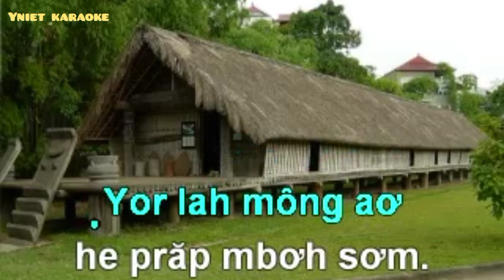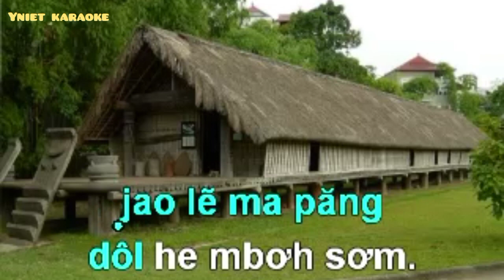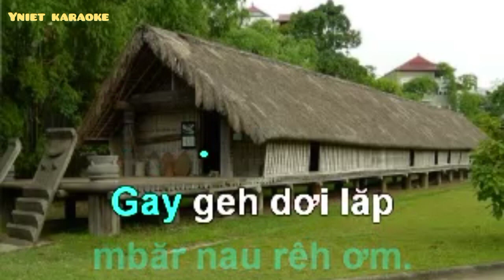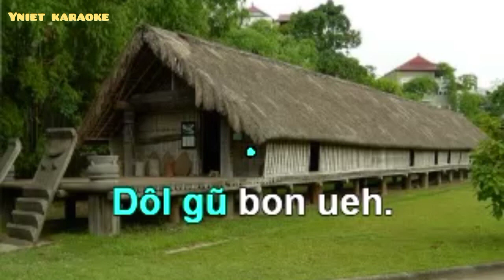MÔNG PRĂP MBƠH SƠM | MRÔ 64. karaoke bunong tin lành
Mông prăp mbơh sơm aơ mông khlay ngăn. Tâm nkhah he đah âk kan neh ntu. Mông chon kô- mâk tâm dâng jâng mbỡ. Mbơh lẽ nau he ũch dăn ma păng. Dôl he ji kuet, mâu lah klân rvê. He mbơh sơm hom dăn yê xu kơl. Dĩng klaih klach geh dăk brah mhĩk sân. Yor lah mông aơ he prăp mbơh sơm. Dĩng klaih klach geh dăk brah mhĩk sân. Yor lah mông aơ he prăp mbơh sơm.
Mông prăp mbơh sơm aơ mông khlay ngăn. Yê xu câp iăt nau he mbơh sơm. Păng dơn mbơh đõng ma mbỡ he klơ. Plỡ lah đõng moh ntil nau he dăn. Păng ũch đã he joi muh măt păng. Chroh nau păng ngơi. Nsing nau păng yỗ. jêh ri he mbơh, lẽ nau rngot klâng, jao lẽ ma păng dôl he mbơh sơm. jêh ri he mbơh, lẽ nau rngot klâng, jao lẽ ma păng dôl he mbơh sơm.
Mông prăp mbơh sơm aơ mông khlay ngăn. Dăn nau brah păng mbêng ler tâm he. Dăn nau rêh mhe, mbăr nau rêh ơm. Gay geh dơi lăp tâm bon ueh păng. Gũ rlu, mâu hôm rvê nau khĩt ôm. He mra dơi nsoh ao nglang da dê. Dôl gũ bon ueh. He maak hâu ngăn. Saơ yê xu ro mâu hôm mbơh sơm. Dôl gũ bon ueh. He maak hâu ngăn. Saơ yê xu ro mâu hôm mbơh sơm.